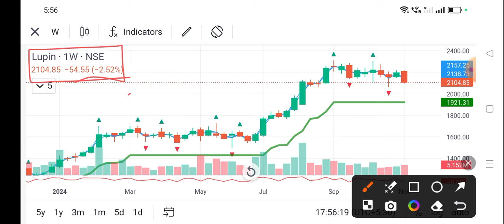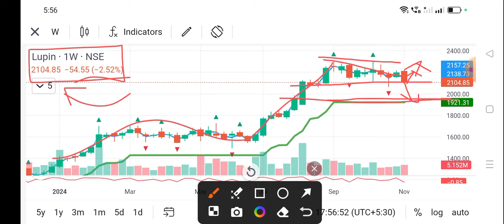lupin share news today l lupin share price today l lupin share latest news l lupin share news